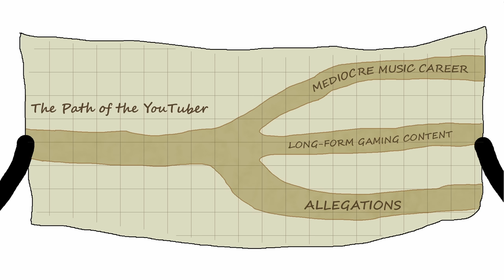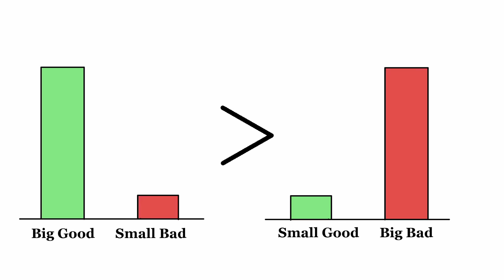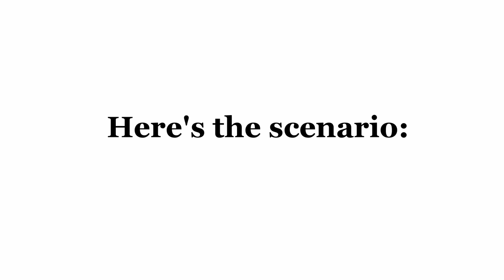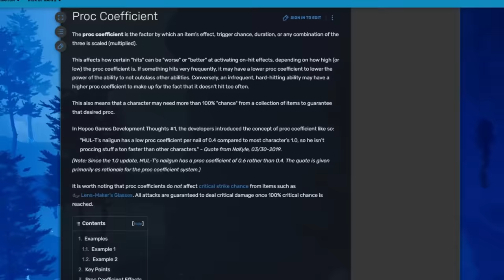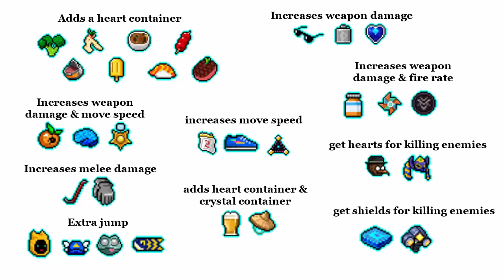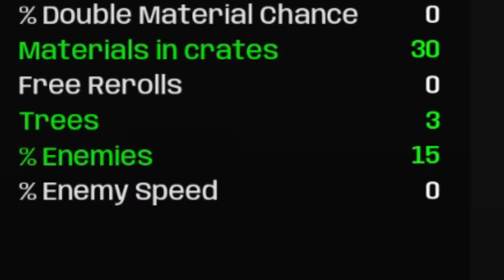Information in Roguelikes, Part 1: Ambiguity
Song titles can be found under the comments of people asking for them, hopefully